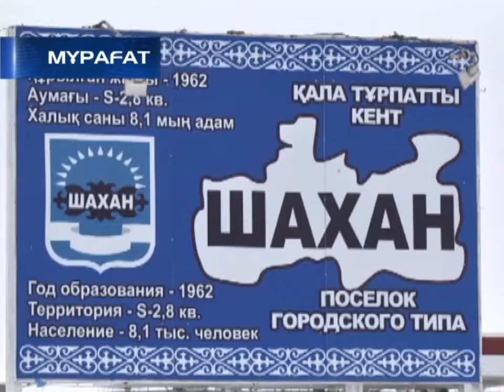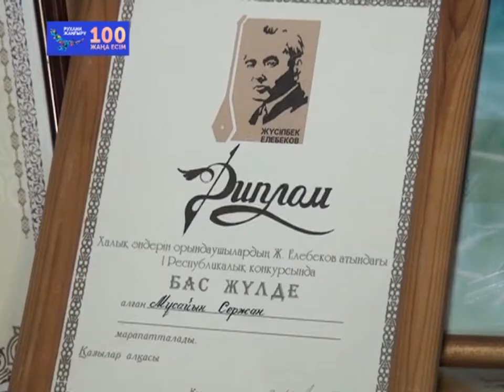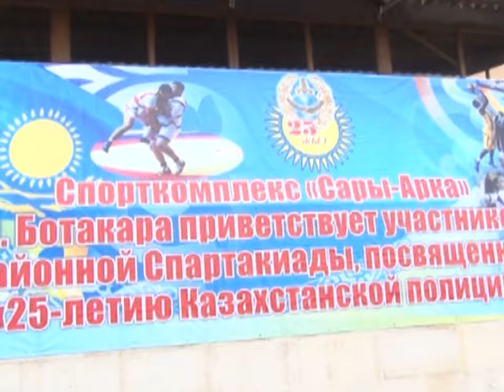19/07/2017 - Бірінші Қарағанды телеарнасының жаңалықтары